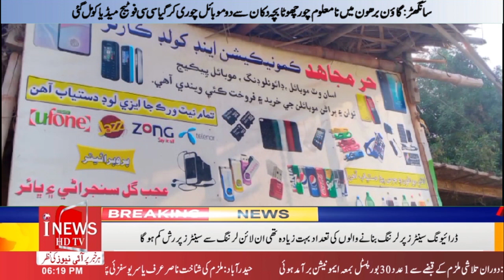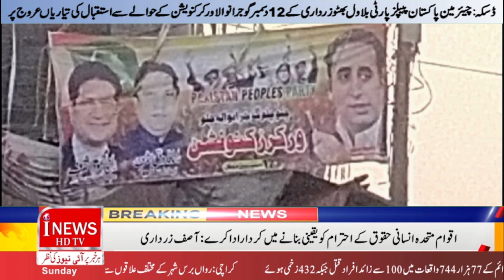News Bulletin District News Updated 10-12-2023| inewshdtv